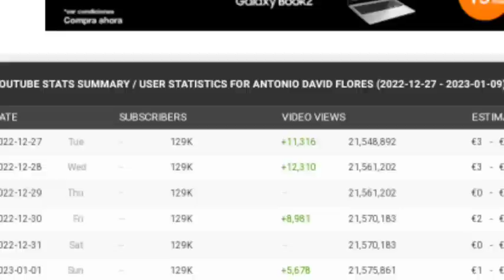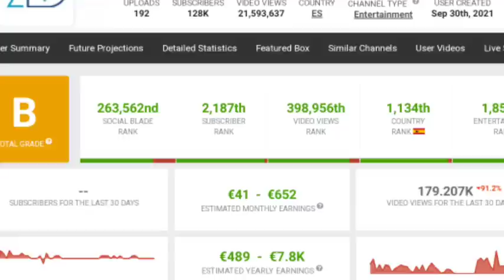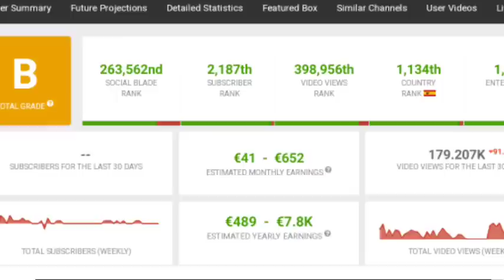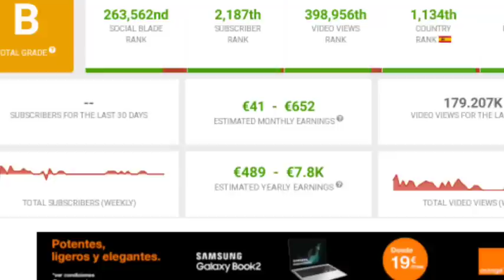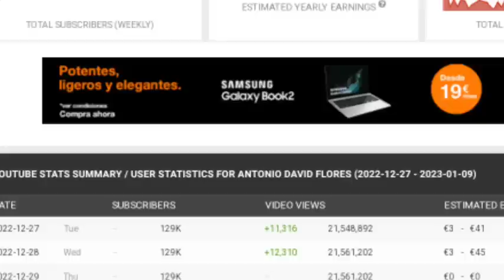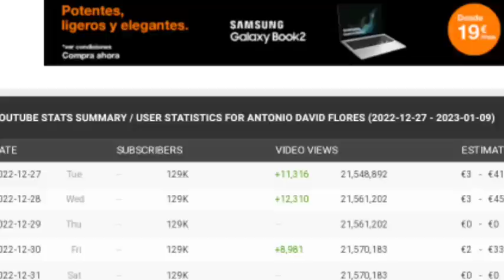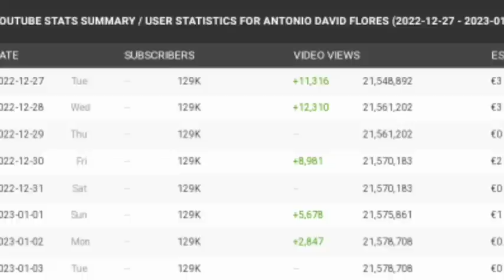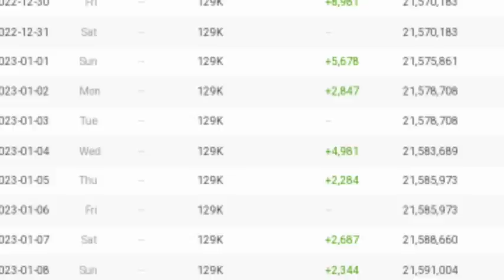💥Antonio David Flores CASTIGADO por sus seguidores